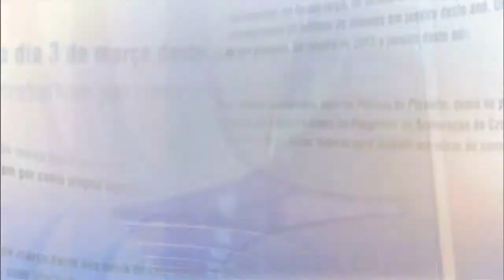Direto do Planalto - 28 de agosto